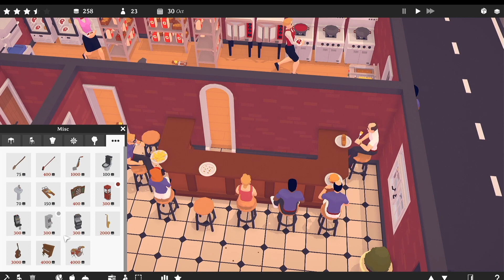Tastemaker | EP3 | หนูเข้าร้านต้องวางกับดัก ร้านเราต้องเน้นความสะอาดเป็นหลัก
TasteMaker เป็นเกมผู้ประกอบการร้านอาหาร ออกแบบร้านอาหารของคุณเองตั้งแต่ต้น ตกแต่ง สร้างเมนู จ้างและจัดการพนักงาน และอื่นๆ อีกมากมาย ทำให้ลูกค้าของคุณมีความสุขและทำกำไรเพื่อไม่ให้ร้านอาหารในฝันของคุณกลายเป็นฝันร้าย

Thank you guys for watching and join with the GamingGirl!!
ขอบคุณที่รับชม ติดตามและสนุกไปด้วยกันค่ะ